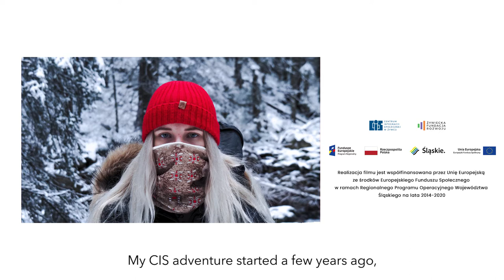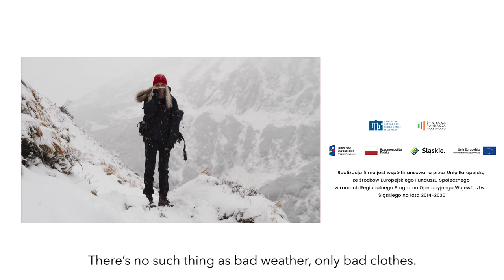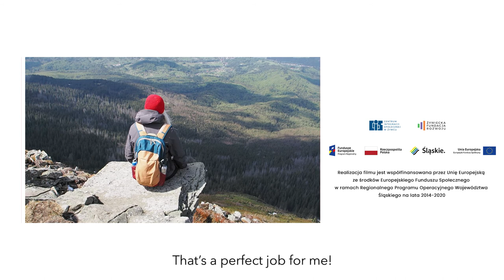Centrum Integracji Społecznej w Żywcu wspomnienia uczestniczki. Patrycja.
Opowieść druga. Wspomnienia i refleksje absolwentki CIS w Żywcu. O tym, co było przed, w trakcie i jak zmieniło to jej spojrzenie na życie i zaangażowanie zawodowe.